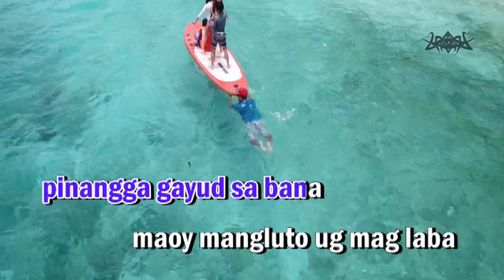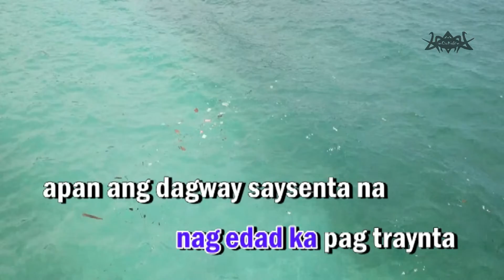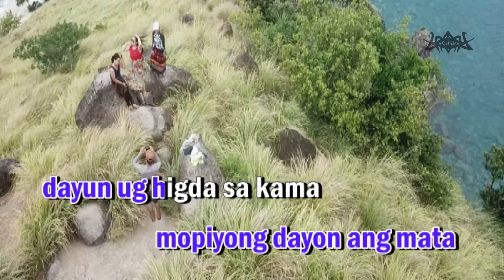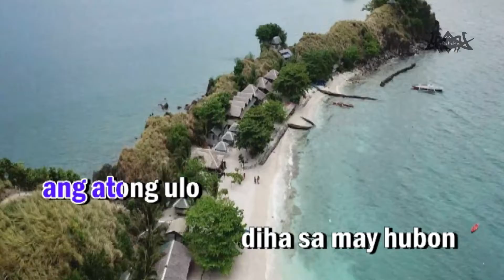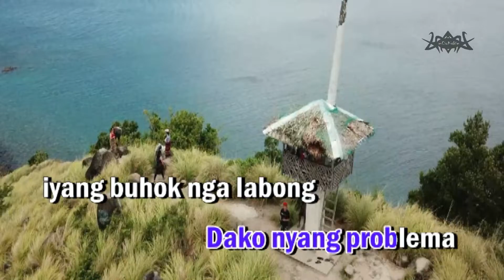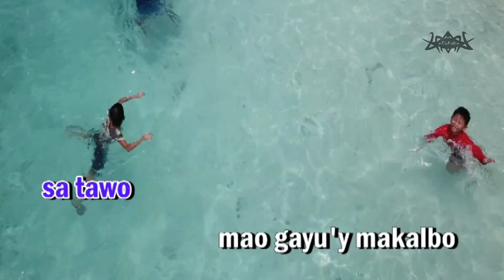Bisaya Cha Cha Dance Karaoke Version Biliran Island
Bisaya Karaoke Version Medley

0:12 - Carmelita Bisaya Parody Version (Originally Sung and Popularized by Victor Wood / Bisaya Parody Lyrics by RoyTabs Music)
2: 29 - Opaw - Bisaya Version (Originally Sung by: Max Surban)

This Karaoke song covers has a melody guide and lyrics timing
to assist the singers when they are not familiar to the song.

Feel free to sing-along to our karaoke instrumental

"Singing can melt away the hardest rock of sadness, if you're gonna sing, Sing loud"